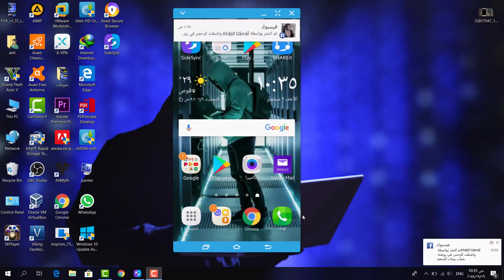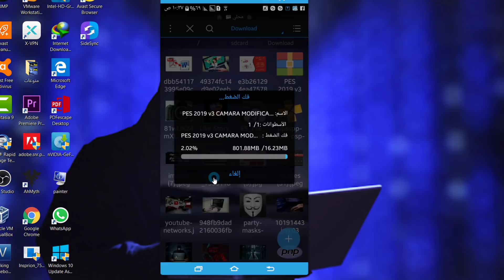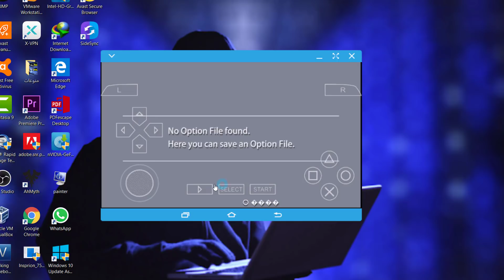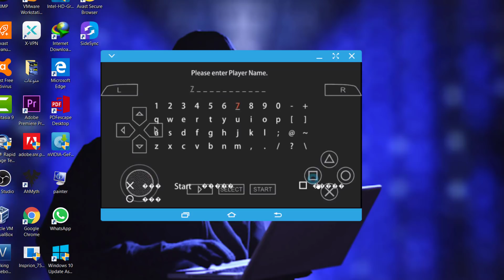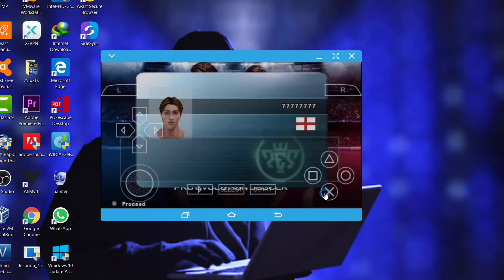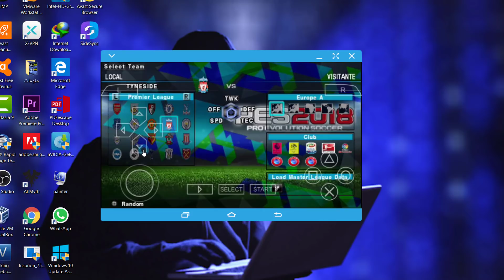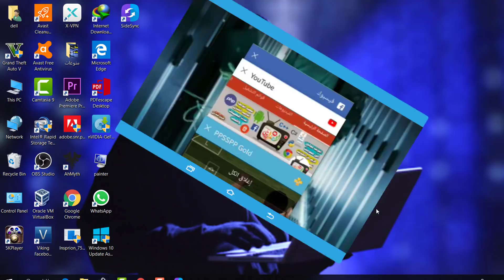حصريا بيس 2019 للاندرويد احدث اصدار خراااافية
اليوم معنا لعبى بيس 2019 على محاكى الالعاب PSP لعشاق كرة القدم

من مميزات هذه النسخة تم تعديلها بى اخر الانتقلات والاطقم الجديدة للفرق لسنة 2019 لكل الاندية وتم تعديلها لتعمل على جميع اجهزة الاندرويد  القوية والضعيفة والمتوسطة!

وتتميز ذلك النسخة بى جرفك عالى يجعلها هى الافضل من حيز الجرفك والتصميم والاداءوالكميره PSPوالاوجه شبه واقعية

نسخة خرافية تستحق التجربة

معلومات العبة

الاسم:بيس2019

الفئة: رياضية

الحجم:800ميجا

لاتنسى الانضمام فى جروبنا رقم 1فى مصر فى التكنلوجيا  والنت والمجانى الخ..👈

وده رابط الببدج الخاص بينا خش سجل اعجابك لمتابعة كل جديد 👇👈👈